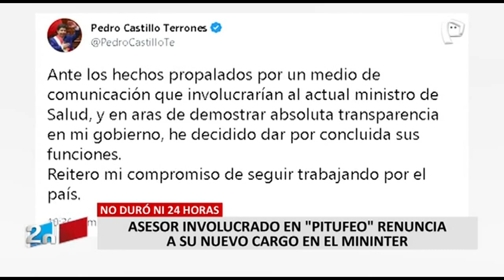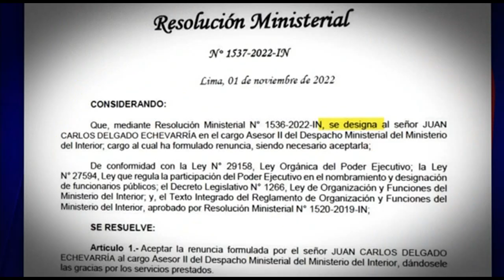En menos de 24 horas renuncia Juan Carlos Delgado, cuestionado asesor del exministro de Salud (2/2)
¡No duró ni un día en el cargo! El cuestionado exjefe del gabinete de asesores del Ministerio de Salud (Minsa), Juan Carlos Delgado Echevarría, había sido oficializado como nuevo asesor II el lunes 31 de octubre en el Ministerio del Interior (Mininter).

Sin embargo, en menos de 24 horas de su designación presentó su carta de renuncia al cargo, tras los constantes cuestionamientos por estar involucrado en el caso del ‘pitufeo’, que le costó el puesto al exministro de Salud, Jorge López.

Juan Carlos Delgado Echevarría trabajó como miembro del gabinete de asesores del Minsa y durante su permanencia, habría sido quién instigó a seis funcionarios del sector salud para que depositen un total de S/ 98 000 a la cuenta de la expareja del exministro Jorge López.

Al conocerse esta operación conocida como ‘pitufeo’, Delgado Echevarría renunció a su cargo en el Minsa el 26 de octubre. Asimismo, el presidente de la República Pedro Castillo, anunció la remoción de Jorge López en el cargo.

Pero esto no quedó ahí ya que sus vínculos con el Gobierno continuarían en pie. El pasado 28 de octubre Delgado Echevarría se reunió por cuatro horas con el ministro del Interior Willy Huerta en la sede del Ministerio del Interior (Mininter).

DESIGNACIONES Y CUESTIONAMIENTOS

Pese al escándalo, el último 31 de octubre Juan Carlos Delgado fue nombrado como asesor II en el Mininter y oficializado en el cargo el 01 de noviembre, pero a las pocas horas presentó su renuncia inminente.

Mediante Resolución Ministerial N° 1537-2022, el titular del Mininter acepta la renuncia presentada por Delgado Echevarría. Además, se le agradece por los breves servicios prestados.